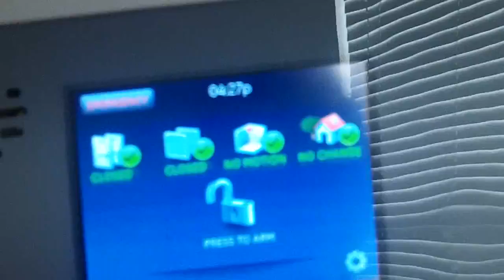Vlog |House Tour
What is up fellow gamers of the universe and welcome to a house tour of my new house I just moved into about 3 to 4 weeks ago so I hope you enjoyed it I am so sorry about the quality and and audio stinkage of it again i hope you enjoyed if you did make sure to leave a LIKE a COMMENT and SUBSCRIBE